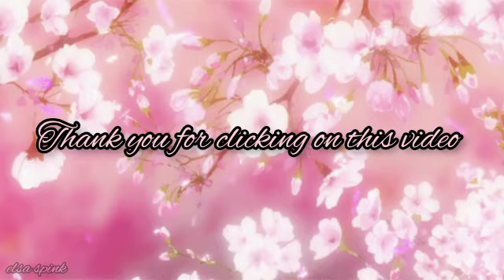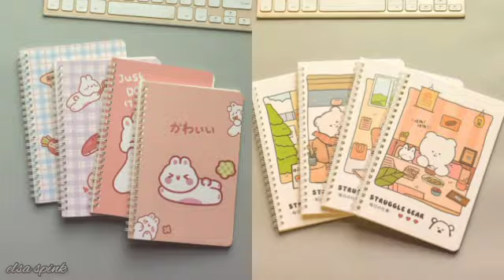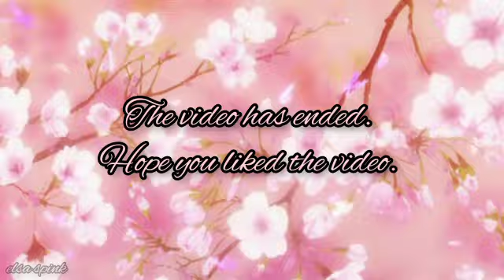🔥 This or That challenge 🔥 2024 new video 🔥 lisa or lena challenge 🔥beautiful gift 🎁 etc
⭐ this or that challenge🔥🌺
⭐ gift box challenge

🔥 Lisa or lena challenge 🔥 2024 clothes 🌸 makeup 🌸bedroom🌸 kitchen 🌸etc 🔥 lisa vs lena 🔥 new video🔥

search🔍 :-

★  lisa or lena bedrooms and houses and pools

★ lisa or lena bedrooms and houses
★lisa or lena house
★ lisa or lena makeup
★lisa or lena short
★ lisa or lena short dress

Elsa spink